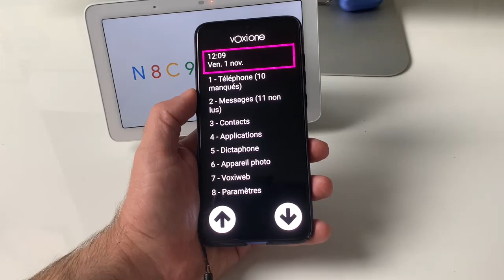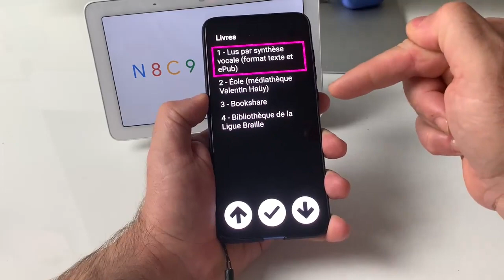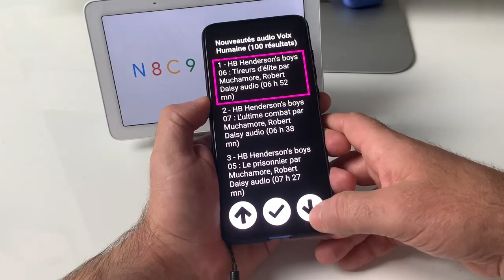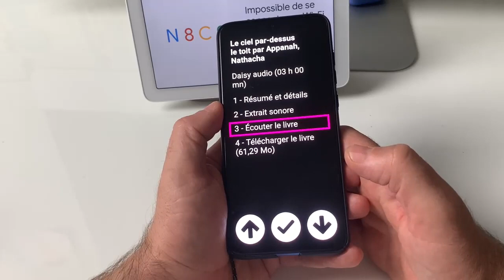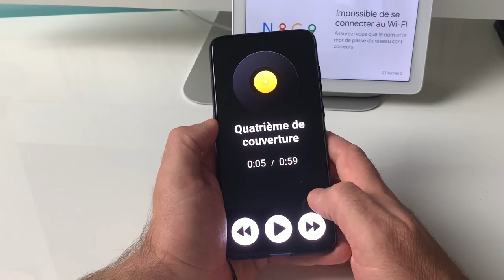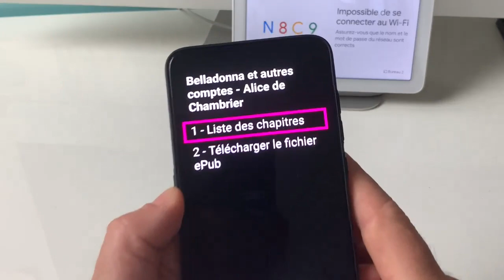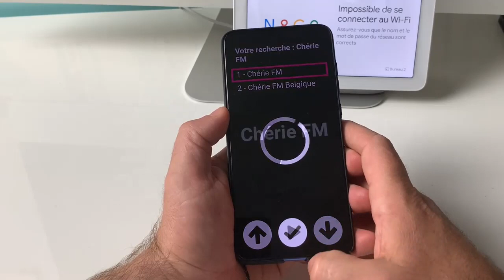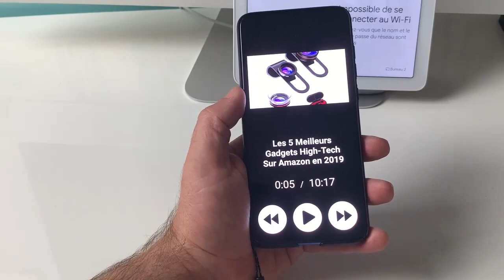TUTO Télécharger Livres Audio Textes MP3 Éole Avec Votre VoxiOne Écouter Radio Et Youtube Partout !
Télécharger écouter vos livres audio ou TTS, avec votre VoxiOne vous allez découvrir une nouvelle façon de lire et d'écouter vos livre TXT, Epub, MP3, Éole les radios ainsi que Youtube partout où bon vous semble le VoxiOne vous suit partout.